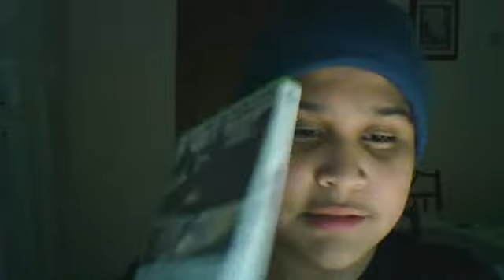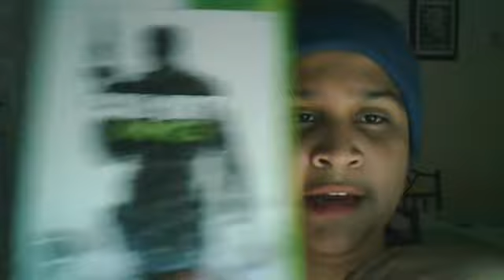Call Of Duty: MW3 Review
i loved the action for the game Activision did a great job with mw3 I AM NOT A NOOB OR A FANBOY!!! anyways 10-10 great game